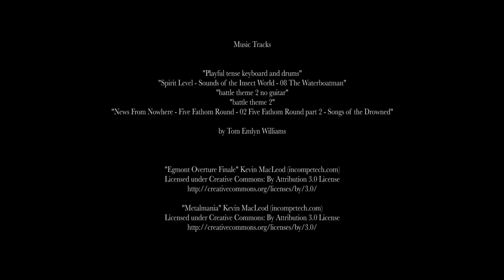BOSS FIGHT - SHORT FILM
CO-DIRECTORS:
Joseph James & Ben Pesarillo

CAST:
Interviewer -   Lousie Rhian Poole

David -    Benjamin Leonides-Morgan

Boss -    Chris von Ruhland

CREW:
Producer -   Ben Pesarillo

Editor -    Joseph James

1st AD -    Daniel Evans

Stunt Advisor -   Rick Manning

Dop/Cinematograhper - Nick Long

Assisstant Producer -  Zee Aslam

Sound Operator/1st AC/Lighting - Andrew McGill

First Aid -   Jack Davis

Make up -   Rachel Lucy Angharad Roberts

Stills Photographer -  Patricia Angelica de Sousa

ADDITIONAL THANKS:
Title Fx -    James Pitt

Art pieces -   Melissa Featherstone

"News From Nowhere - Five Fathom Round - 02 Five Fathom Round part 2 - Songs of the Drowned"

by Tom Emlyn Williams

SPECIAL THANKS:
UWTSD
Compass International
Jack Patrick
Rob Jowett
Jack Davis
and Our Families.